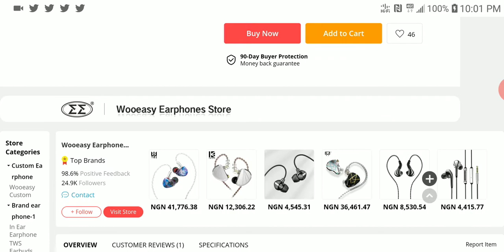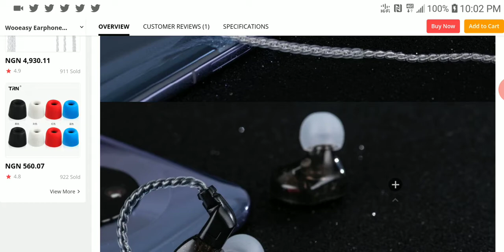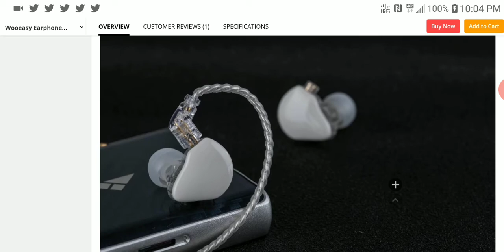TIN HIFI T1 Plus Beryllium Earphone just hit a new low in prices this Black Friday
TIN HIFI T1 Plus Diaphragm Dynamic Driver HIFI In Ear Earphone

TINHIFI T1 PLUS 10mm Beryllium Diaphragm Dynamic Driver in-Ear Earphone

SIVGA M009 Wood Earphones, Hi-Fi Stereo Earbuds from aliexpress